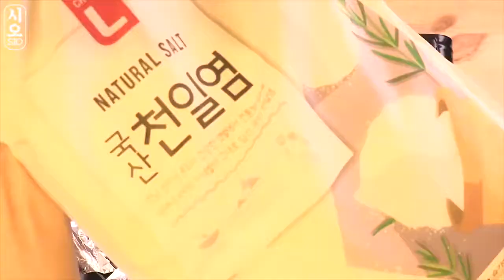Mukbang SHRIMP 🦐40cm 초 대왕 킹새우VS타이거새우 먹방 찜,구이,튀김,라면 Real SOUND SOCIAL EATING SIO ASMR 시오